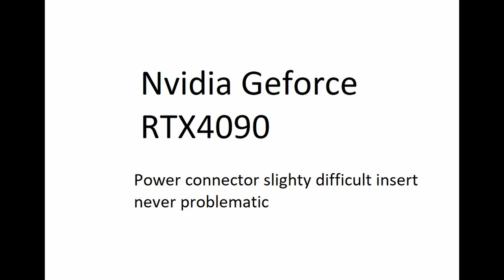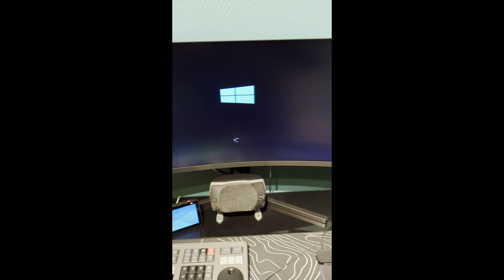Nvidia Rtx4090 real problem with power connector?